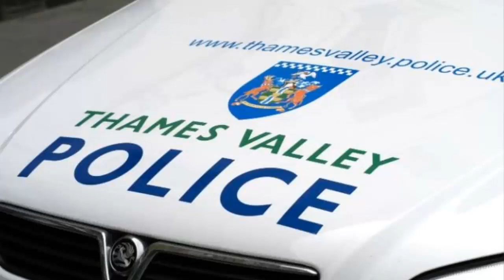Thames Valley Probationary PC Misconduct outcome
TVP
Thames Valley Police
PC 'X'
Misconduct
Dismissed
inappropriate relationship
anonymous
anonymity